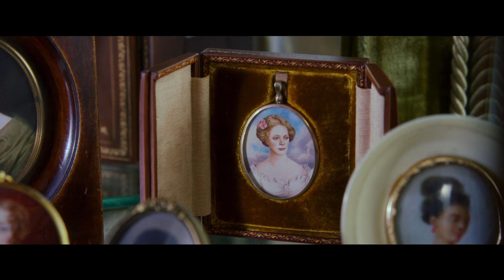DOWNTON ABBEY – UNA NUEVA ERA: Teaser trailer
Teaser tráiler en español de DOWNTON ABBEY – UNA NUEVA ERA, la secuela de la exitosa película de 2019 en la que la familia Crawley daba el salto a la gran pantalla. En esta nueva entrega, se unen al reparto original Hugh Dancy, Laura Haddock, Nathalie Baye y Dominic West.

DOWNTON ABBEY – UNA NUEVA ERA se estrena en cines españoles el 18 de marzo.

Sinopsis:

El reparto principal de Downton Abbey regresa de nuevo en esta segunda película. A los actores y actrices originales se unen además en esta nueva entrega Hugh Dancy, Laura Haddock, Nathalie Baye y Dominic West.